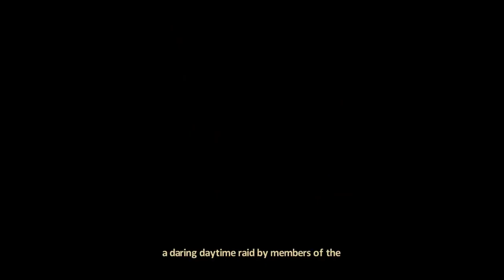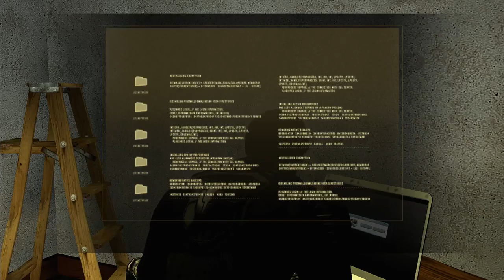Alpha Protocol [6] Requisite Sewer Level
Ah, those sewers. So immersive.